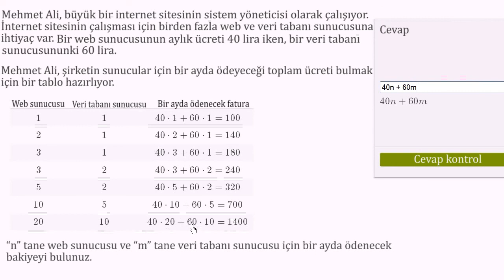Cebirsel İfadeler Yazma Alıştırması (Cebir Öncesi)